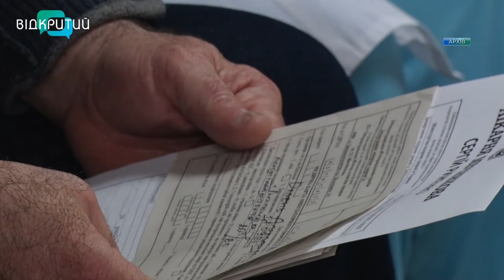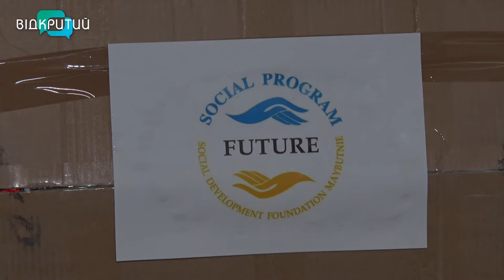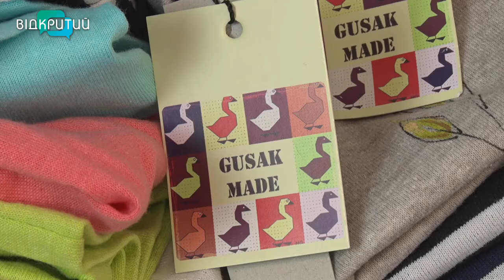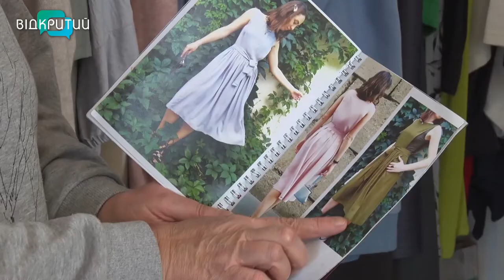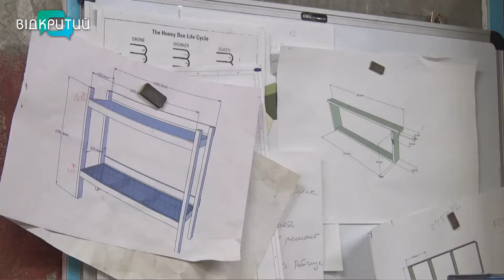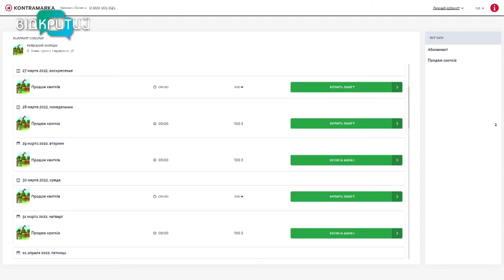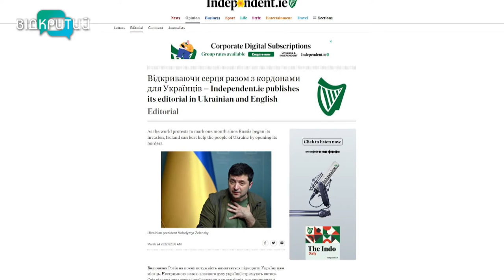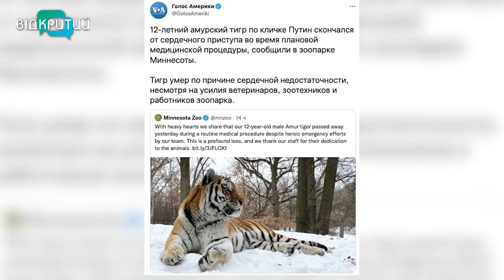Новини OPEN NEWS від 25 березня 2022 року 20:15